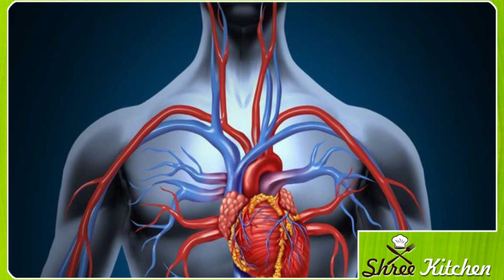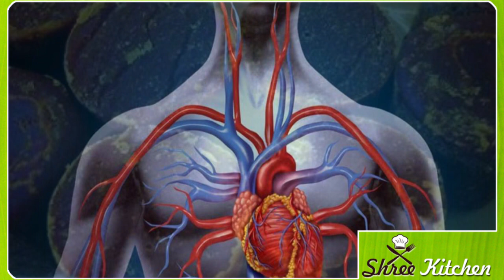ಈ ಬೆಲ್ಲ ಇವತ್ತೆ ಸೇವಿಸಿ ಯಾಕಂದ್ರೆ | kannada health tips